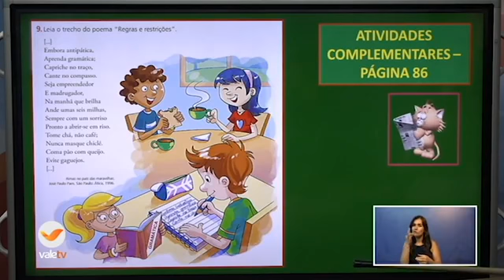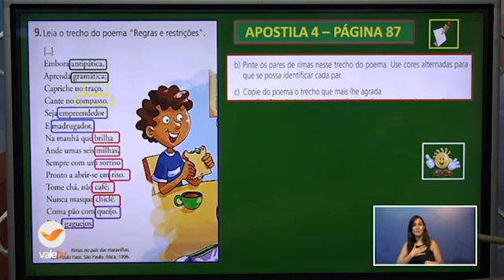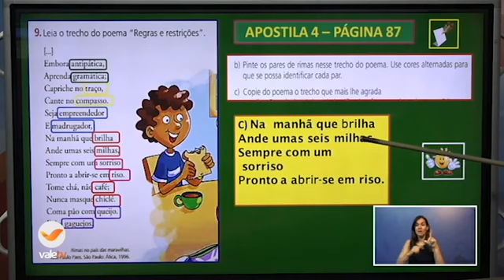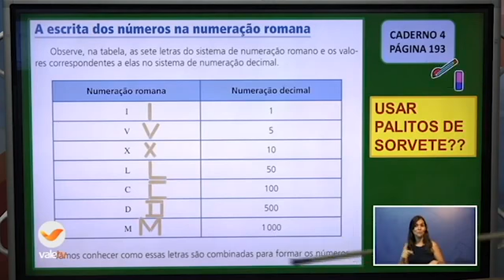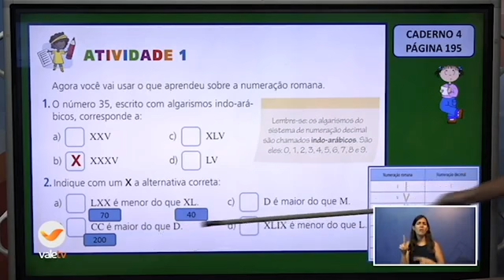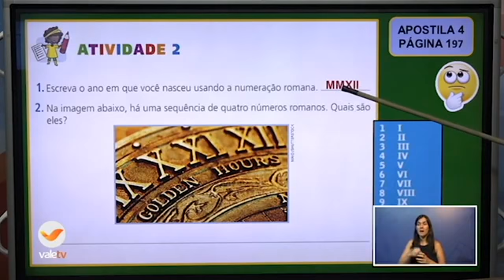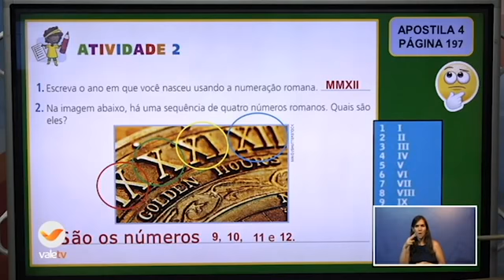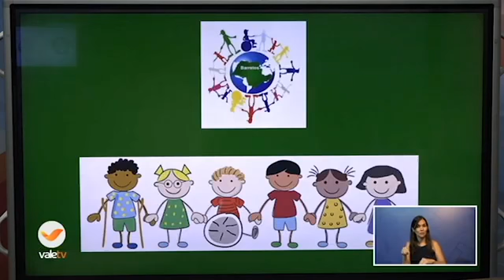129° DIA - TURMA: AEE - 3°ANO - PORT./MAT. - 01/12/20